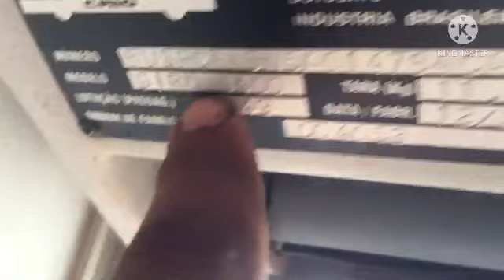Caio Giro 3400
Chassis Volkswagen 18-310